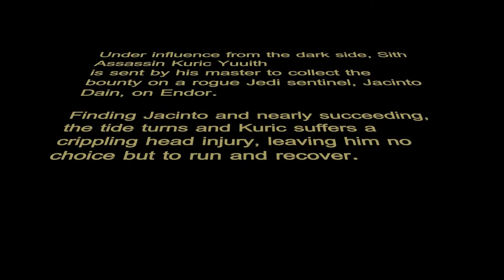Dichotomy of Reason - Short Star Wars Fan Film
Late April, Cameron Wolfe and Joey Balocca began thinking of ideas and writing this short film based in the Star Wars universe. One of our biggest projects yet, it took over three months to shoot and edit everything, from action shots to VFX. It was a long process but here it is in full!